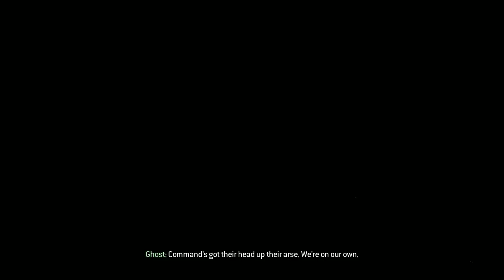Call of Duty Modern Warfare 2 | Part 5 - Takedown